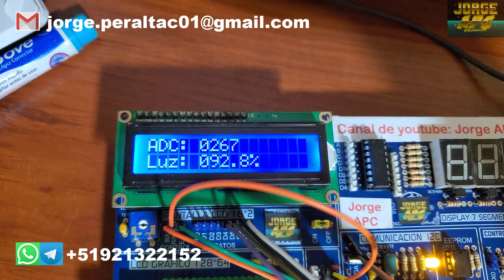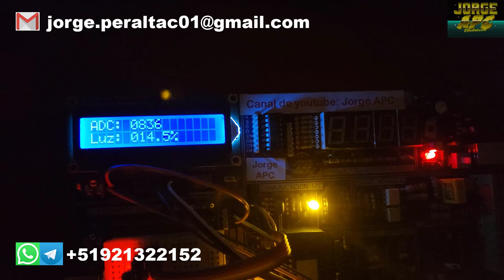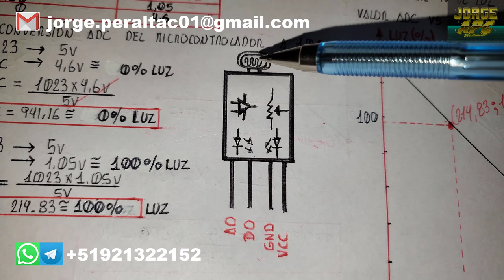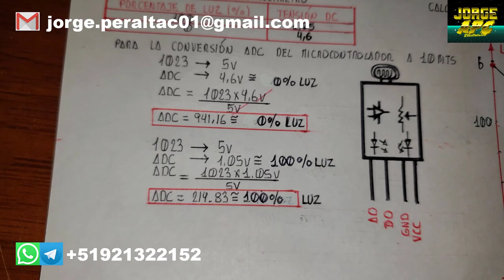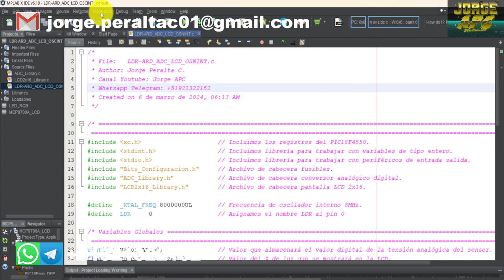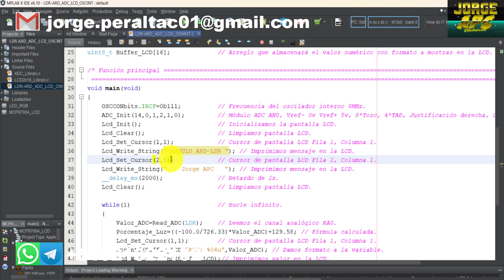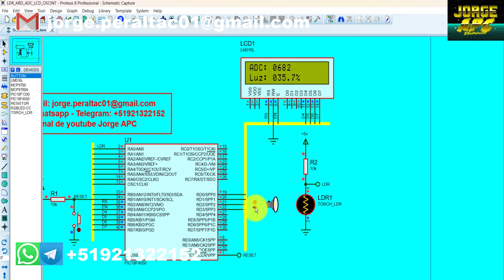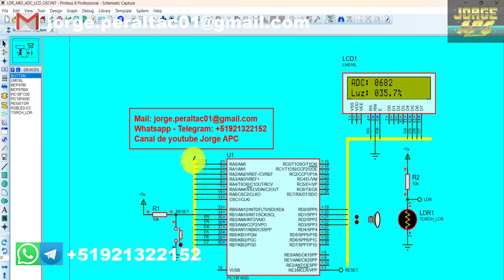PIC18F4550 ¿Cómo programar el módulo ARD LDR? MPLAB X Compilador XC8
En este tutorial aprenderemos a calcular el % de luz que capta el módulo ARD LDR, el cual mostrará el porcentaje en una pantalla LCD 16x2, que será controlada desde el PIC18F4550 usando el conversor analógico digital ADC.

Jorge APC